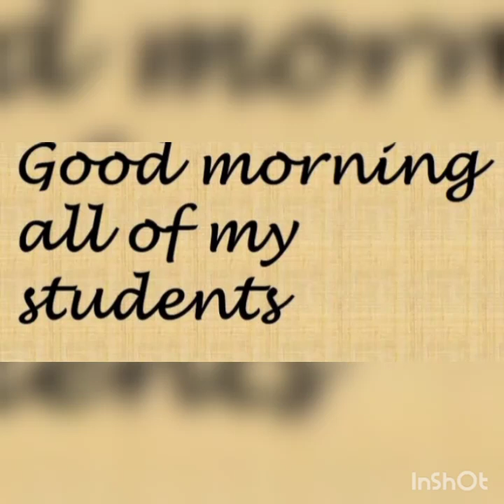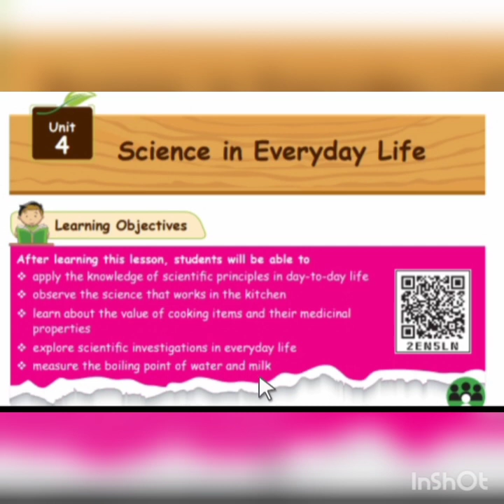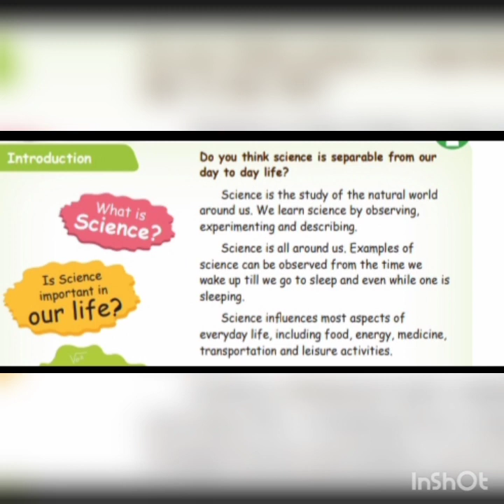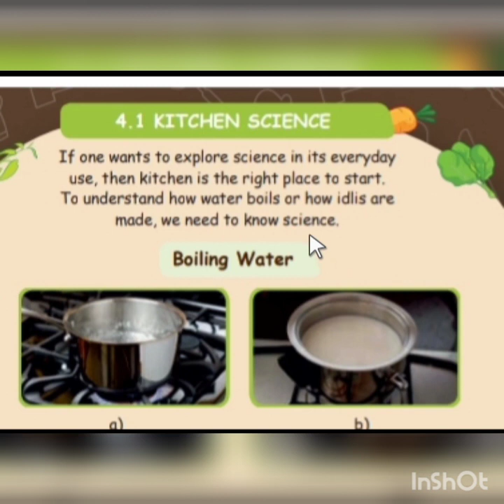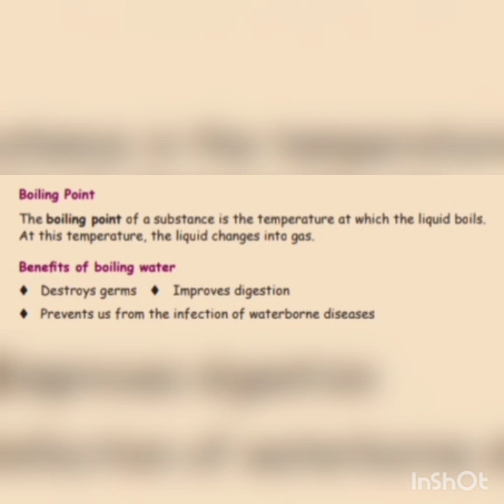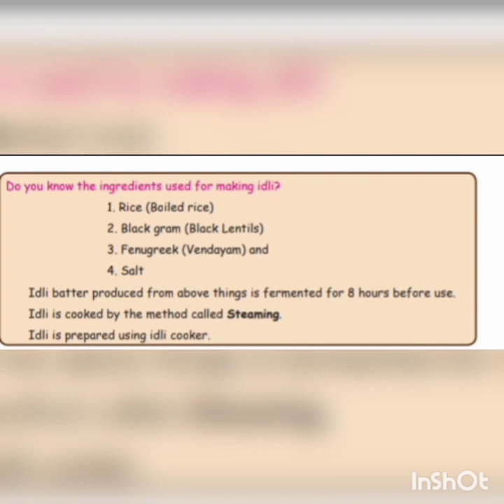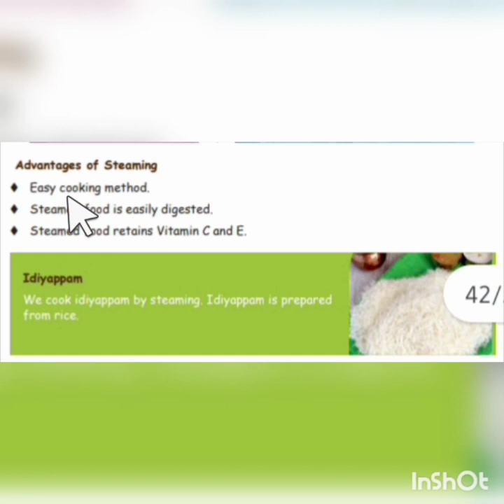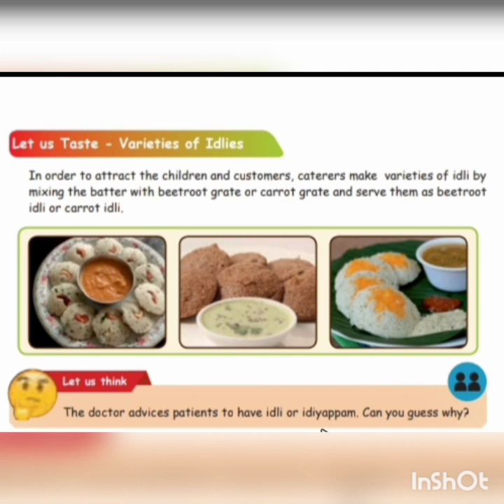CLASS :3/ TERM -1/ SCIENCE/ UNIT -4/SCIENCE IN EVERY DAY LIFE(PART-1)09.09.21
PRESENTED BY Mrs. K. GAYATHRI